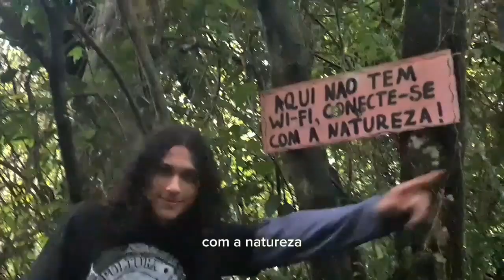SUBINDO A PEDRA ENORME COM A CRUZ - VLOG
406
Fala rapaziadaaa
no vídeo de hoje vamos subir a pedra da Itacoatiara até o topo!
se gostou da um like!
me segui no inst4: elieldosousa_